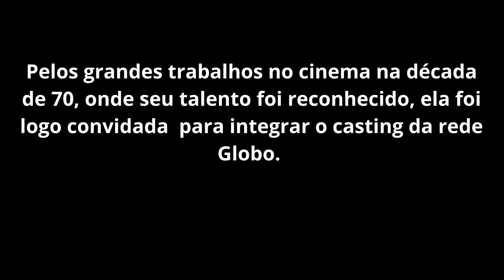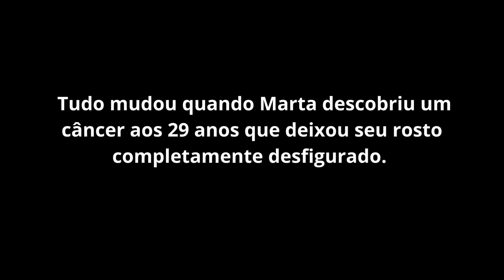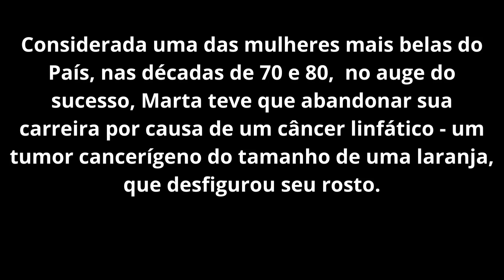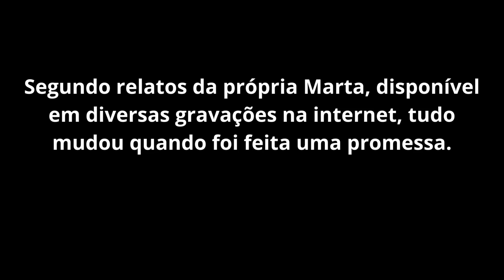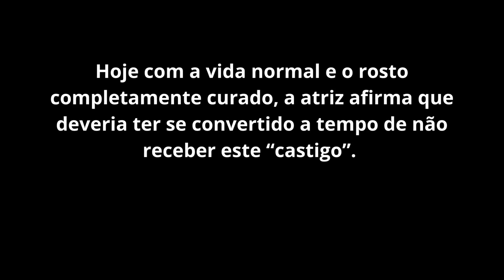A história da atriz Marta Anderson, que teve a carreira encerrada por uma tragédia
Este vídeo conta a história de Marta Anderson, uma das mais famosas e belas atrizes doas anos 70/80, que por um tumor cancerígeno na face teve a carreira encerrada e sua vida completamente mudada.